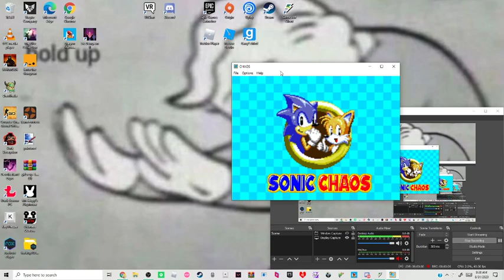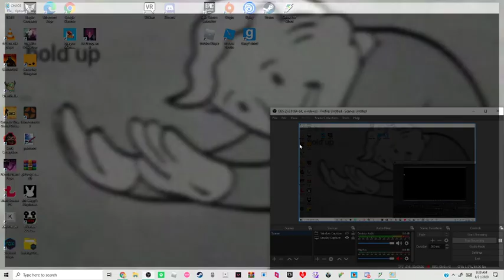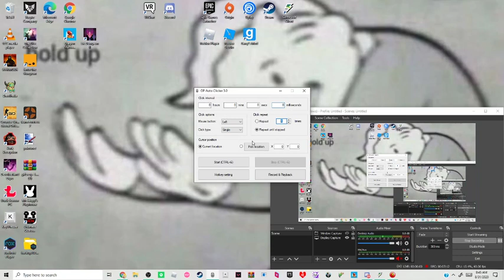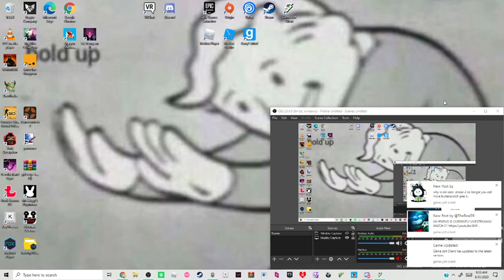Sonic chaos and Chaos.exe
Chaos aok